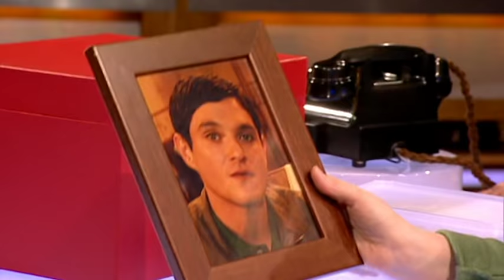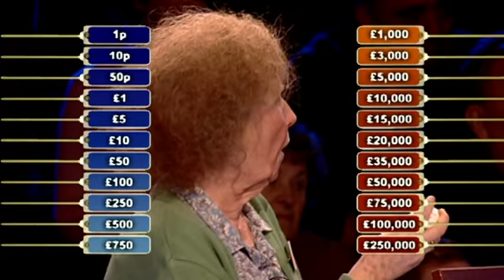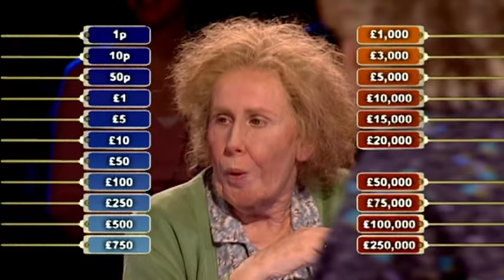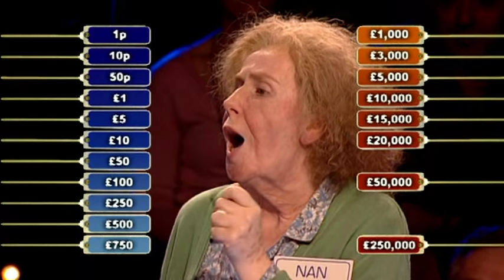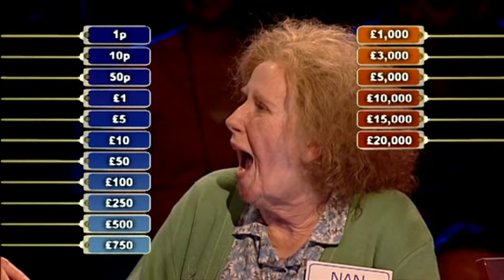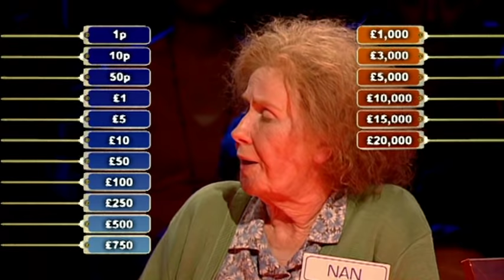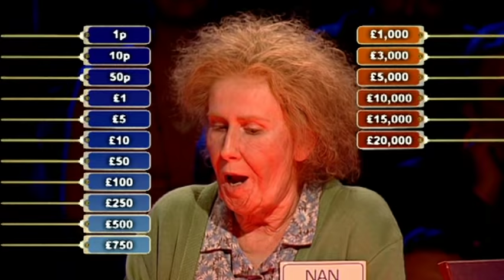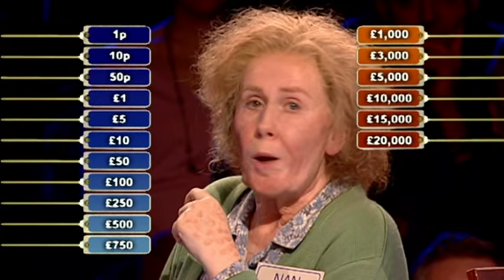Nan Taylor on 'Deal or No Deal' | Comic Relief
Catherine Tate's 'Nan' Taylor goes on Deal or No Deal.